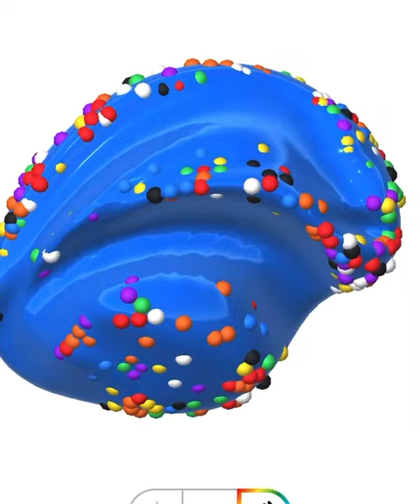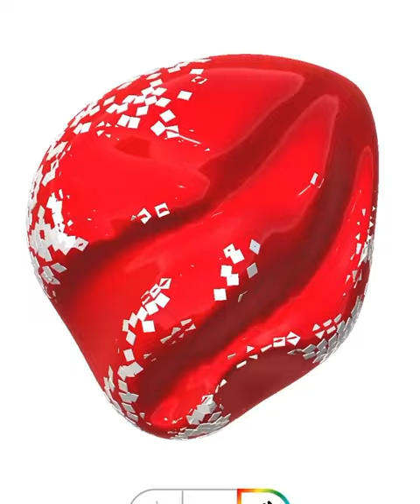Super Slime!! Satisfying and Relaxing video!